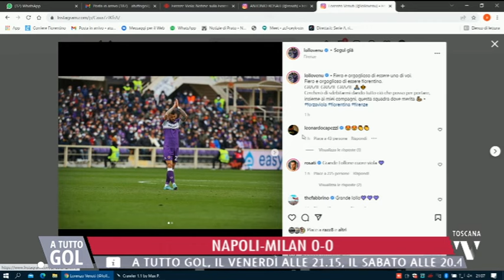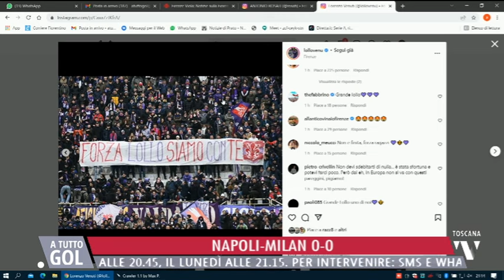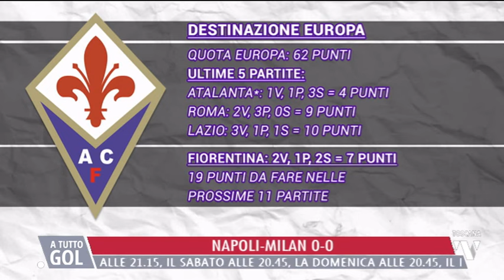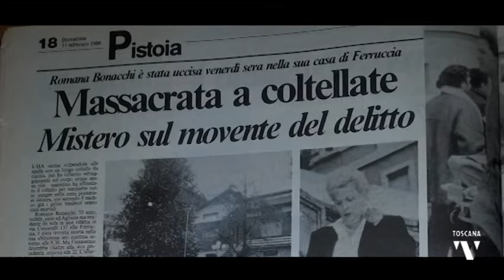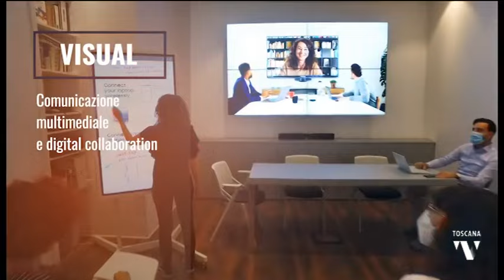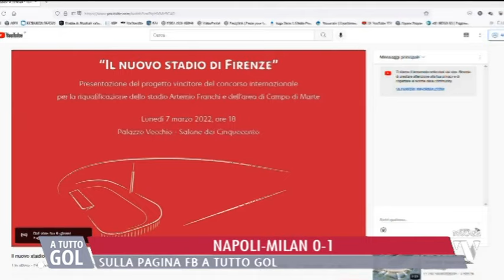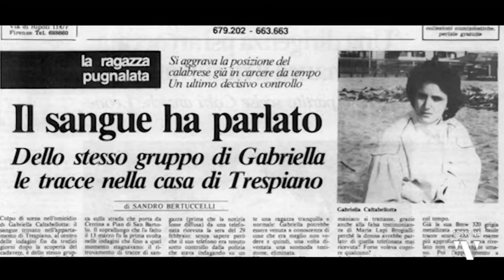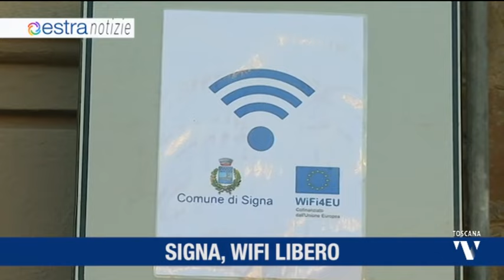2022-03-06 A TUTTO GOL